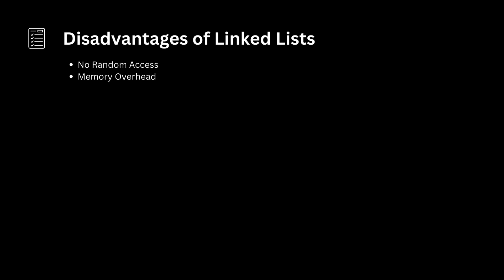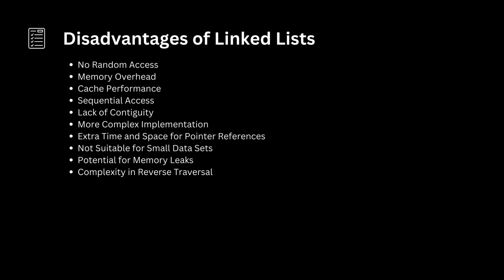Disadvantages of Linked Lists | Episode: 24 linkedlist datastructures By Sumaiyya Jahagirdar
Episode: 24 Disadvantges of linke dlist by sumaiyya jahagirdar

🕒 TIMESTAMP

✍ COURSE
☞Basics of data structure
☞Arrays
☞Stack
☞Linked list
☞Stack
☞Queue
☞Tree
☞Graph
☞Algorithms
etc..

If you like our app, please share the love by rating our app